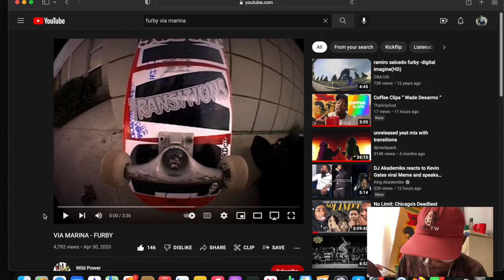Coffee Clips “ FURBY “ ( Ramiro Salcedo )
Grab your coffee and sip slow to this amazing style your about to witness!